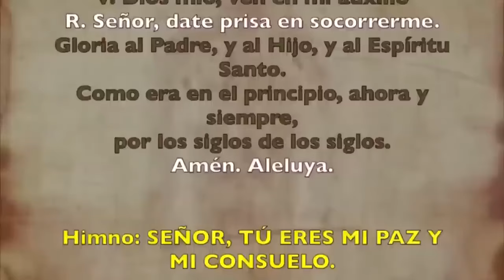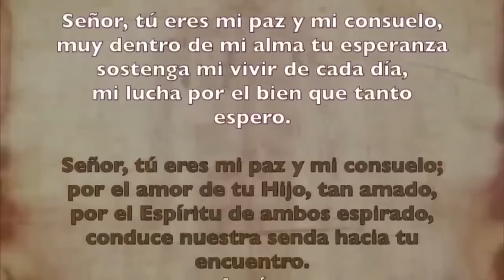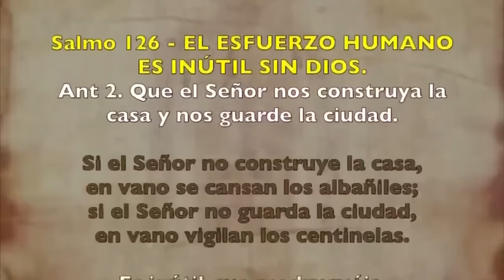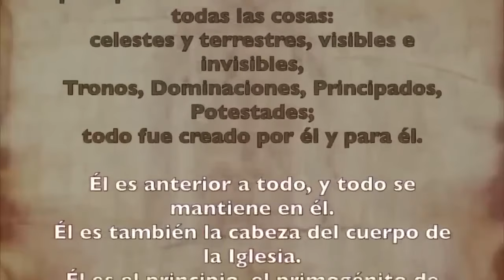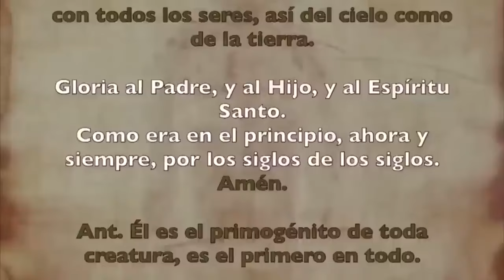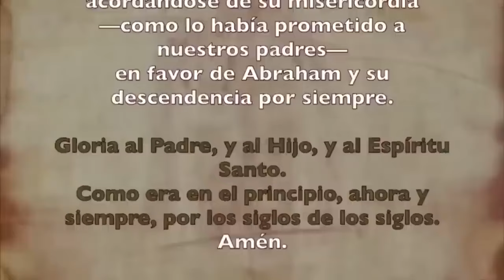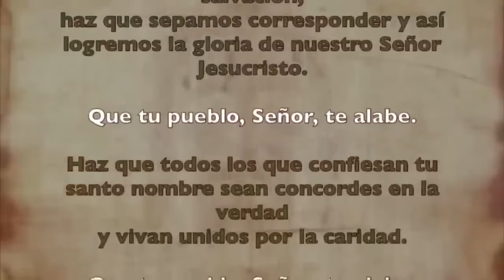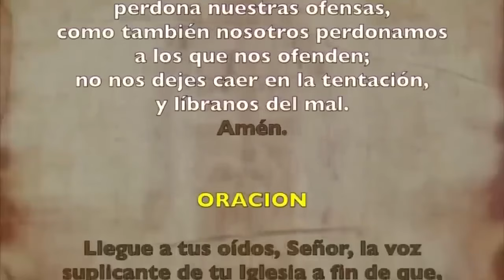Oración de la tarde (Vísperas), MIÉRCOLES 11 DE SEPTIEMBRE 2024 I XXIII del T. Ordinario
Oración de la tarde (Vísperas),MIÉRCOLES 15 DE SEPTIEMBRE 2024 I XXIII del T. Ordinario